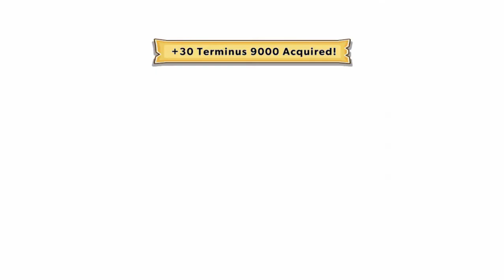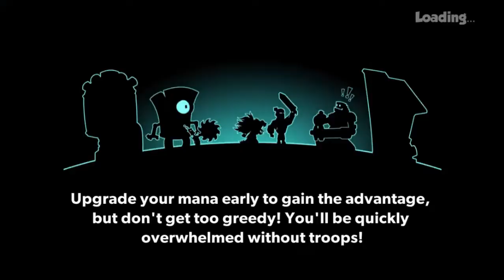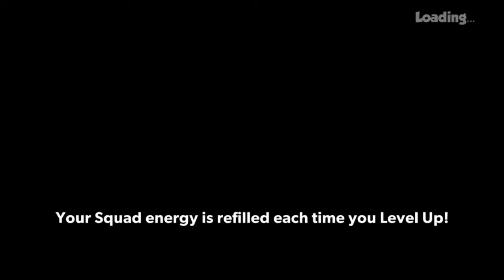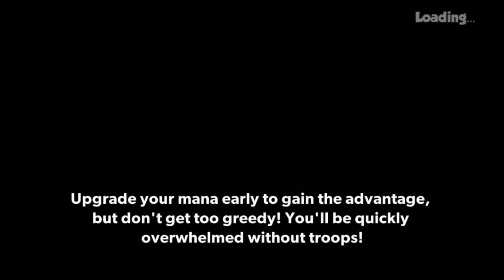Tower Conquest #293 G4K Android Gameplay Walkthrough